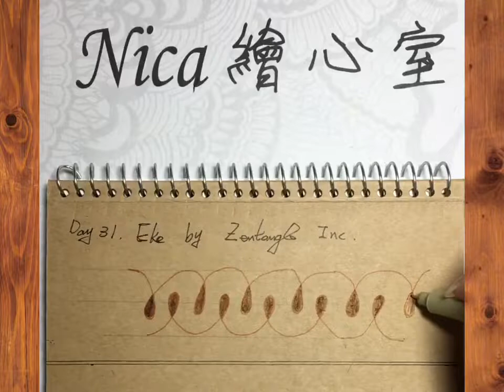Inktober Tangles 2021, day 31 Eke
Day 31 Eke by Zentangle Inc.
牛皮紙色的紙，用白色筆畫，效果如預期，較不適合黑筆。而棕色代針又比較適合棉紙，太硬的紙，呈現不出顏色及效果😄，禪繞真好玩。歡迎留言❤️